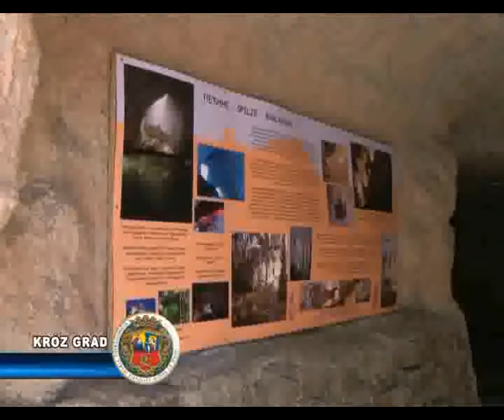NOVI DOM ZA MRKOG MEDVEDA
U Zoološkom vrtu na Paliću mrki medved dobio je novi dom posle skoro 30 godina provedenih u starom kavezu. Nova volijera za medvedicu Micu podrazumeva veštačko jezero, dva brloga sa podnim grejanjem, pećinu za posetioce koji će kroz neprobojno staklo moći posmatrati ovu životinju kada je u brlogu kao i terasu sa koje se pruža posebno ugodan pogled na taj deo vrta.
Vrednost ovog objekta je oko 5,5 miliona dinara, izgrađen je za manje od godinu dana a projekat je finansirala gradska uprava. Zoološki vrt tako nastoji prevazići stari koncept i približiti se standardima koje propisuje Evropska asocijacija Zoo vrtova.
Bogdan Laban, direktor Zoo vrta
„Do sada su životinje živele u starim kavezima, imamo kaveze stare i preko 50 godina. To je stara koncepcija koja nije vodila mnogo računa o dobrobiti životinja već je cilj bio samo da se ove vrste dovedu i prikažu. Mi pokušavamo sa tim da prekinemo, da od Zoo vrta napravimo jednu modernu destinaciju gde bi posetioci uživali ne samo u razgledanju životinja nego i u okolini."
Modest Dulić je ocenio da se ovakvim projektima jača turistička ponuda Palića i da je ova vrsta dugoročnog investiranja najvažnija.
Modest Dulić, gradonačelnik Subotice
„Mi praktično od ovog vrta pravimo edukativni centar gde mladima, deci i svim posetiocima omogućavamo da se upoznaju sa načinom kako životnje žive, da se uspostavi interakcija između posetilaca i životinja, da se ovakvim smeštajem, koliko je to moguće, prirodno stanište prenese u zatvoreni prostor. Sa ovim konceptom Zoo vrta ja se nadam da će i broj posetilaca biti veći."